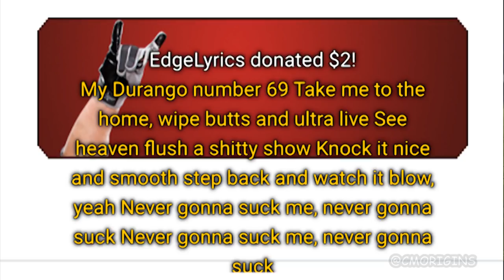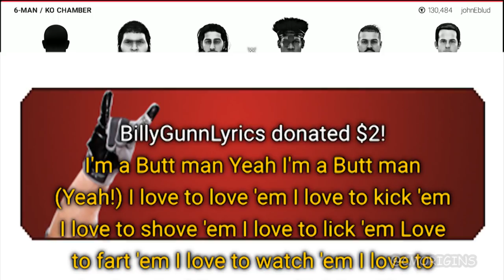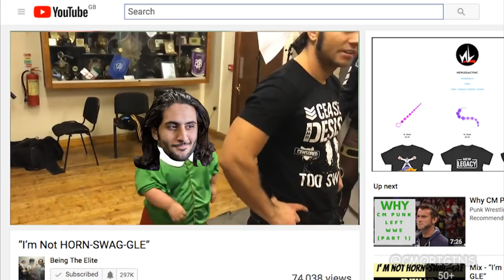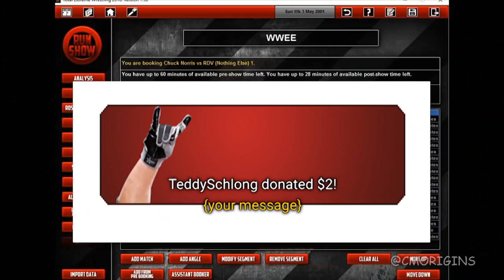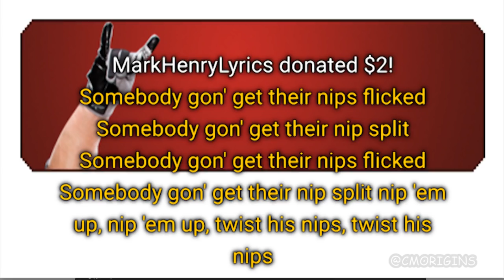Troll Donating to newLEGACYinc (AGAIN)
Poop jokes, fart jokes, references, Duel's many many children, etc. Now with more fps.

Just banter lads.